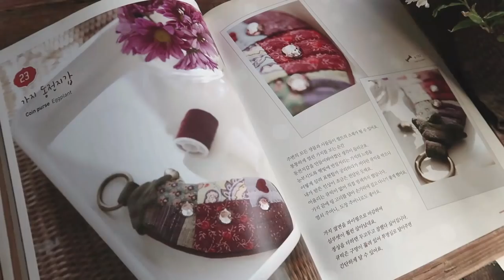가지 퀼트파우치 퀼트동전지갑 만들기 │ Eggplant Quilted Zipper Coin Purse │ How To Make DIY Crafts Tutorial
8년 전에 출간했던 저의 첫번째 퀼트책 '퀼트로 사랑하다' 중
가지 퀼트동전지갑을 영상으로 만들어봤습니다 ^^
고객님 요청도 있었고
마침 그때 사용했던 조각천 일부가 남아있어 후딱(?) 만들었어요
지퍼 다는건 여전히 어렵네요 ^^
동전을 쪼롬히 넣으니 완두콩 느낌도 나는 재미있는 작품입니다 ^^

[퀼트서적] 가지 퀼트파우치 퀼트동전지갑 만들기 │ Eggplant Quilted Zipper Coin Purse │ How To  Make DIY Crafts Tutorial